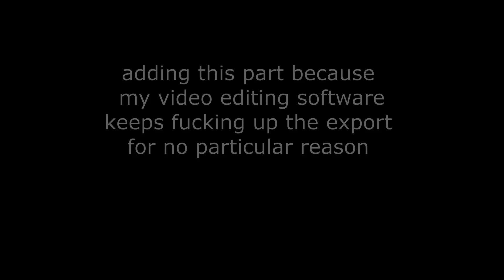"OSOING TRACK 2" FNF Cover (but Mike & Aldryx sings it)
chromatic scale test
nobody made a good flp for this so I had to make one myself

FLP by me!